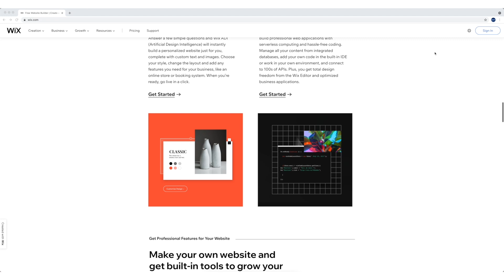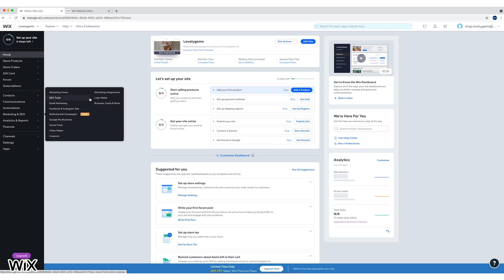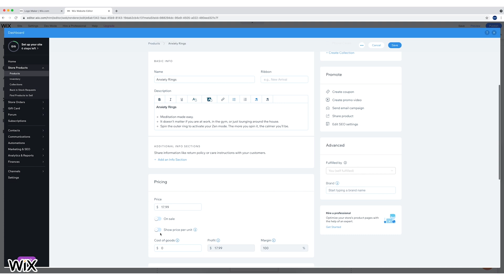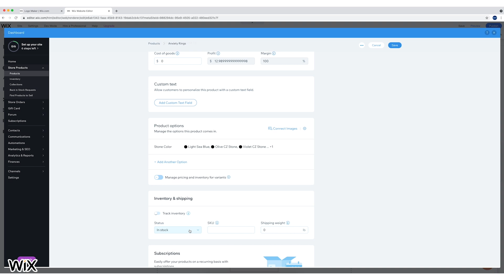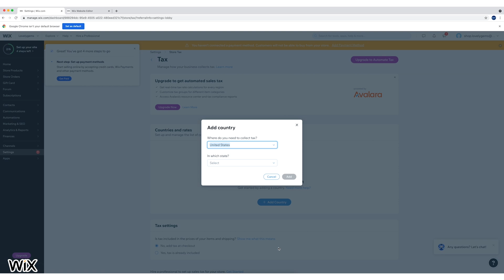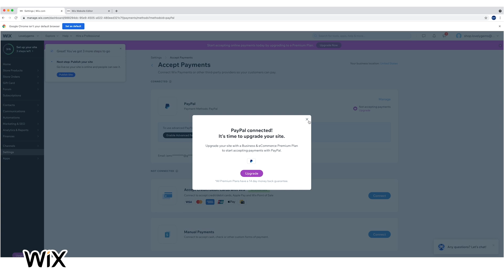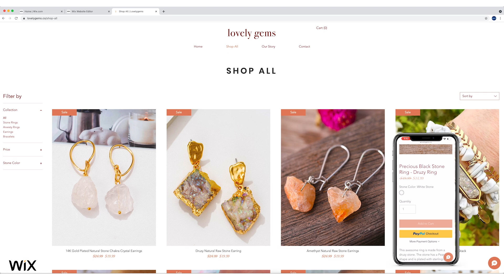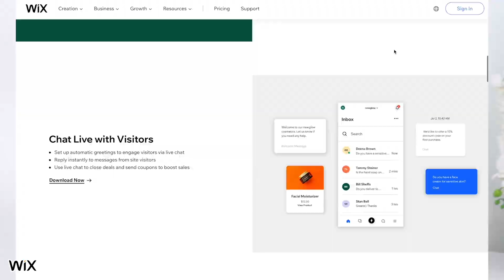How to Create an E commerce website | Full Tutorial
In this tutorial, I will be showing you step by step how to build your own ecommerce store using Wix. Wix is an online website builder that allows anyone to setup their own custom website or online store.

In this video, I will be doing a thorough walkthrough, showing you all of the ins and outs of the Wix platform, and showing you everything you need to know in order to set up your very own custom, personalized online ecommerce store using Wix.

Covered Items:
- Create a Wix account for your Wix ecommerce store
- How to find a customizable ready made template to create your store.
- How to use Wix custom Logo and Business maker
- How to add products to your Wix ecom store
- How to setup shipping & sales tax
- How to setup payment details so you can begin accepting payments
- Domain & Branding
- Create your Moblie-Friendly Site
- & more!

By the end of this video, you will be confident in knowing how to successfully navigate the Wix platform, and will be able to create a great looking online store!

Timestamps:
0:00 Tutorial Begins
1:11 Sign Up
1:20 Choose a Template
1:50 Create a Custom Logo or Generate a Business Name
2:45 Add products
4:05 Set up Shipping Options
4:40 Set up Sales Tax
5:15 Connect Payment Options
6:05 Set up Custom Domain
6:25 Create Mobile-Friendly site
7:11 Publish Store

how to create an online store,
how to build an online store,
how to make an online store,
how to start an online store,
how to make a store,
starting an online store,
how to open an online store,
open online store,
online store,
wix,
wix tutorial,
ecommerce,
online store tutorial,
how to sell products online,
ecommerce website tutorial,
how to build an ecommerce website